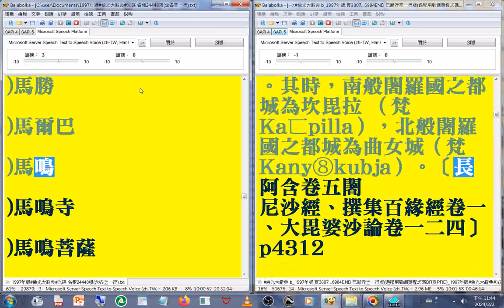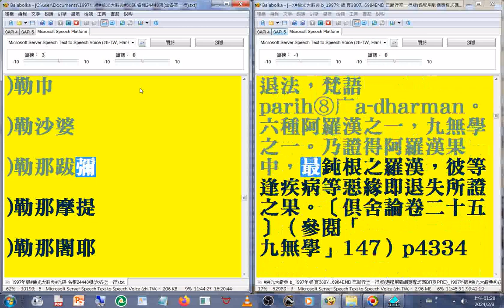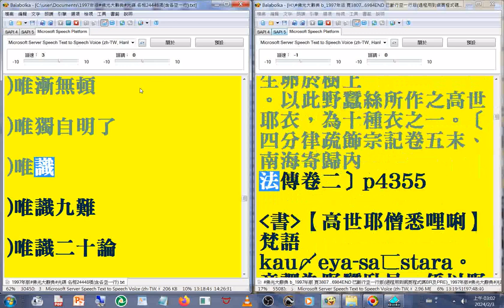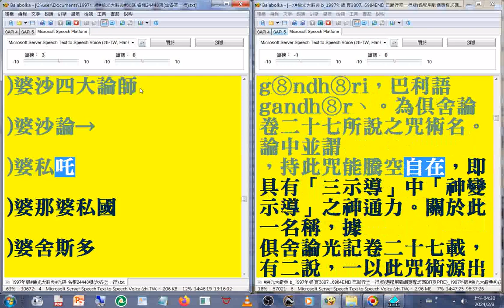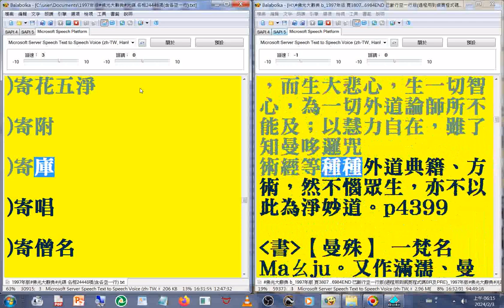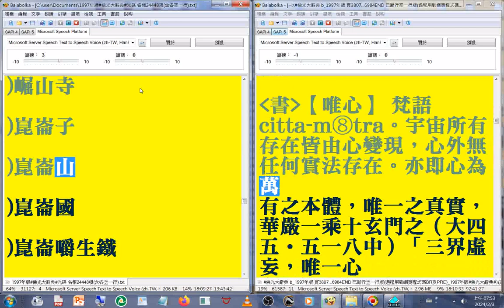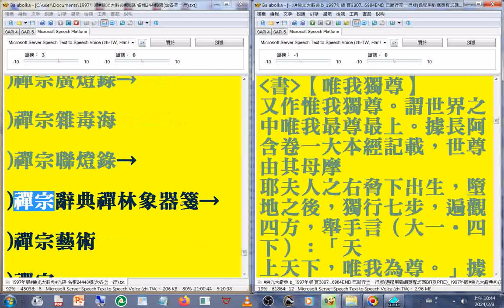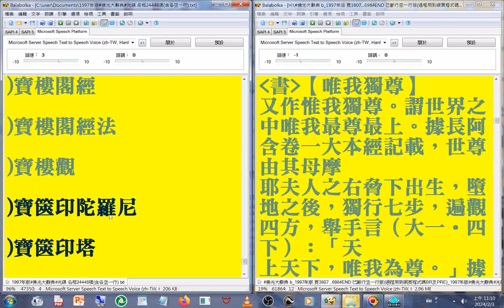有聲書 41(40-41) 烏龍 ... 至#唯我獨尊(1997年版#佛光大辭典#光碟，使用電腦報讀程式#Balabolka逐字唸，部分破音字讀音有誤請見諒 part)